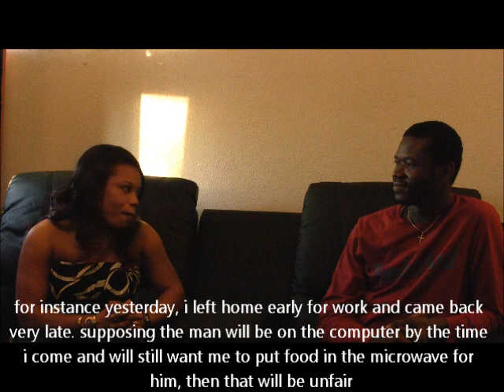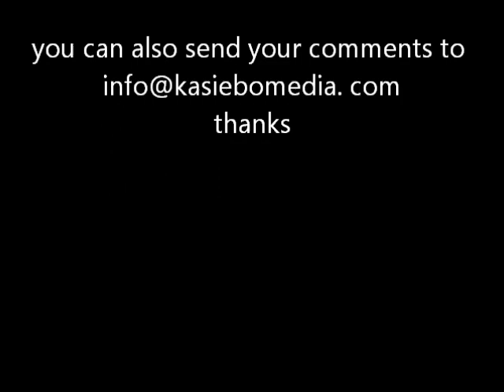what causes divorce mostly in the diaspora (kasiebo)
discussion with 2 married women on the causes of divorce part 2